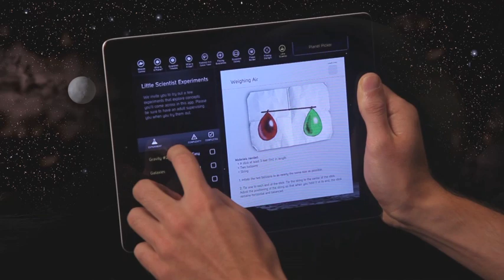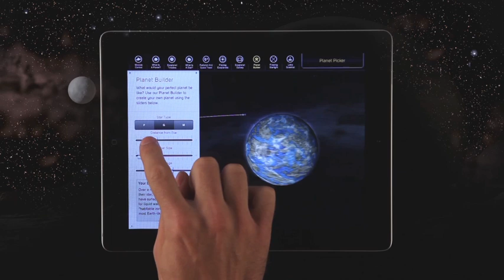Journey to the Exoplanets iPad app (preview)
Explore the mysterious planets outside our Solar System in this new immersive iPad app from Scientific American and Farrar, Straus and Giroux.

Journey to the Exoplanets is a groundbreaking hands-on introduction to the distant planets that continue to be discovered outside our Solar System. This app lets you:

- VIEW OVER ONE HUNDRED STUNNING IMAGES: All the incredible artwork of renowned, Hugo-award-winning illustrator Ron Miller

- VISIT THE SURFACES OF EXOPLANETS: Use your iPad's accelerometer or gyroscope control to get a panoramic look around an exoplanet's surface, as if you are really there.

- PLANET BUILDER: Create your own exoplanet with the 3D Planet Builder feature.

- FILTERING STARLIGHT: See how different types of stars change the appearance of plants on exoplanets with the Filtering Starlight feature.

- STARS IN 3D: Interact with the 3D Star feature, which shows twenty stars within fourteen light years from the Sun.

- PINCH AND ZOOM: Zoom in on the planets in the Exoplanets Gallery.

- AUDIO TOUR GUIDE: Listen to commentary from astrobiologist Caleb A. Scharf as you interact with the images in the Exoplanets Gallery.

- GUIDED TOUR: Learn all about exoplanets with Scientific American Contributing Art Director Edward Bell.

- TIMELINE: Take a journey through the multi-touch timeline of key discoveries in the history of astronomy.

- SIZE CHART: Compare and contrast the size of different exoplanets in the Planet Size Chart.

- LITTLE SCIENTIST: Try out basic astronomy experiments.

- EXPERT VIEWS: Read essays and a Q&A from planetary experts including Lawrence Krauss, Jim Kasting, Sara Seager, and Scientific American's John Matson

- READ A FOREWORD AND WATCH A VIDEO INTRO: From Scientific American Editor-in-Chief, Mariette DiChristina.

Journey to the Exoplanets provides science buffs, space art enthusiasts, backyard astronomers, and young adults, with an extraordinarily rich experience. Until we figure out teleportation and hyperdrive, Journey to the Exoplanets is the next best thing to being there.

- Primary text by Edward Bell
- Art by Hugo Award-winning illustrator Ron Miller
- Foreword and video introduction by Mariette DiChristina, Editor in Chief of Scientific American